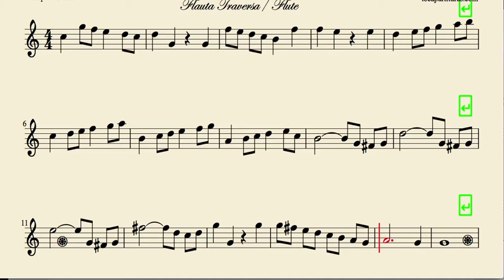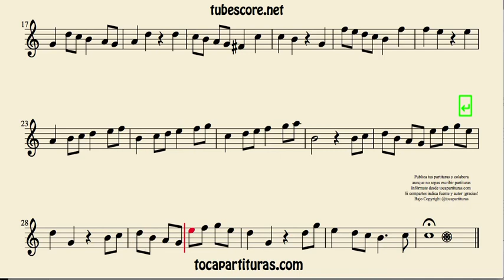Winter from Four Seasons sheet music for flute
Sheet Music soon in tubescore.net

Best Regards.